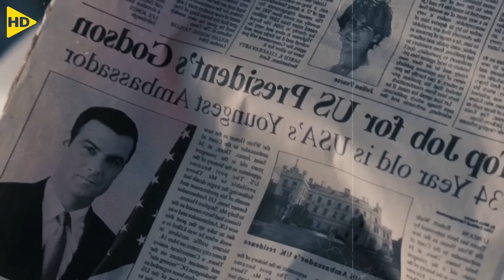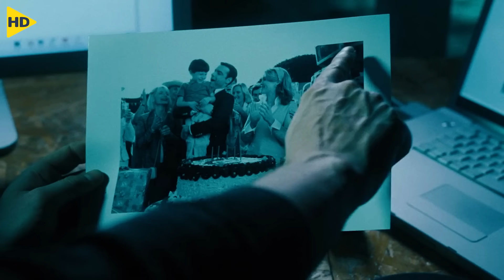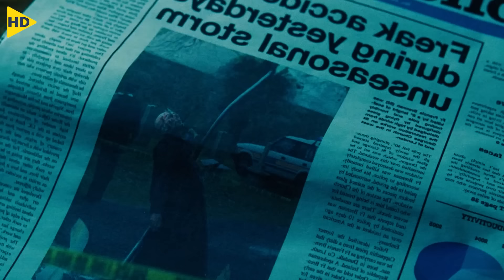بيقرر يربى طفل يتيم بدون علم مراته لكن الطفل المريب بيخلي حياتهم جح,ـيم !